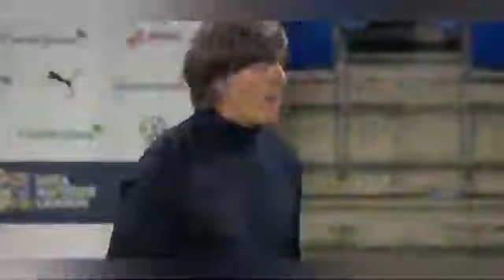North Macedonia vs Georgia 1-1 || Full Match Highlights 14/10/2020